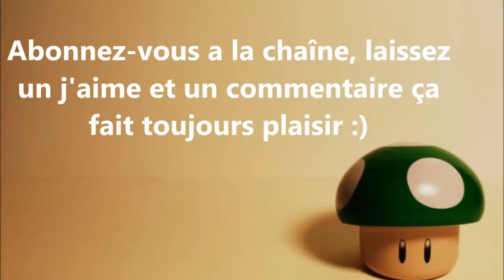[FR] Euro Truck Simulator 2 | Multijoueurs #13: À nous les petites Anglaises !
Episode 13 sur Euro truck Simulator 2 C'est parti en mode routier.
L'objectif étant de livrer la marchandise avec 0% de dégâts !

Remerciement :
A Seb dit "Bubu" pour ça participation